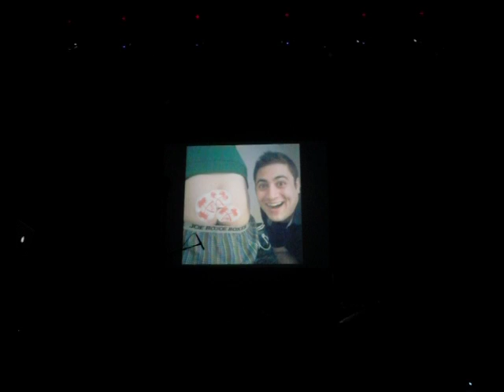Childish Gambino Live- Music Box, Hollywood, CA 04-27-11- Stand-up!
This show was amazing...and about 3 mins in that is where Christian yells at Donald, so you know why the camera goes crazy...